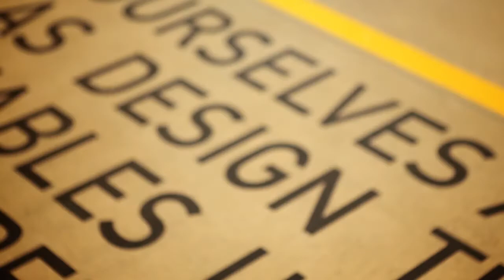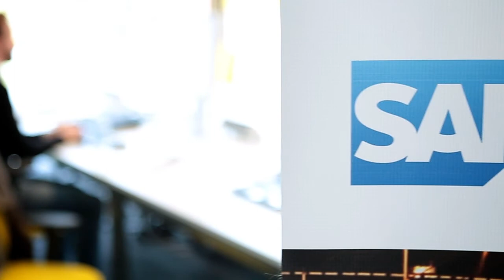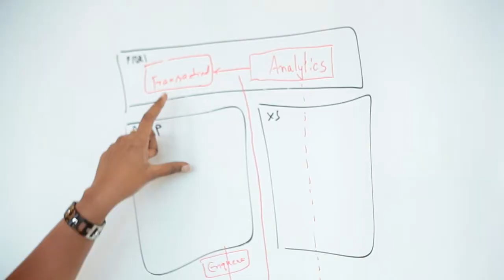FridayatSix announces the Big Data SAP talkshow